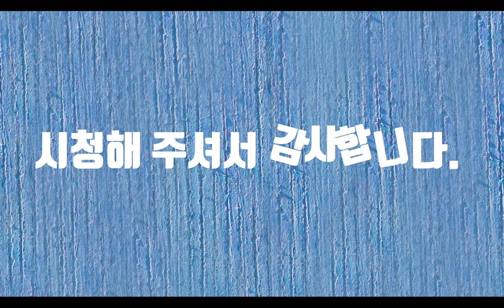반디랜드에서-시낭송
반디랜드는 전북 무주에 있는 테마공원입니다. 근처를 여행하다가 잠시 들리는 곳입니다. 그러나 잠시 들려서 보기에는 공원이 굉장히 넓고 볼거리가 많은 곳입니다. 이름에서 알 수 있듯이 여기는 곤충박물관도 있고 천문과학관도 있는 복합테마공원입니다. 반디는 반딧불이로서 개똥벌레라고도 합니다. 이름과 어울리지 않게 빛을 어둠 속에서 꽃처럼 피우는 곤충입니다. 어둠 속에서 반딧불이가 허공을 날면 마치 은하수에 별들이 날아다니는 것 같습니다. 반딧불을 생각하면 형설지공이라는 사자성어가 떠오릅니다. 반딧불과 눈과 함께 하는 노력이라는 말로서 현대를 사는 우리가 얼마나 편하게 공부를 하는지 다시금 반성하게 합니다. 반딧불처럼 누군가에게 조그만 희망이 되는 사람이 되어야겠다고 생각해봅니다.